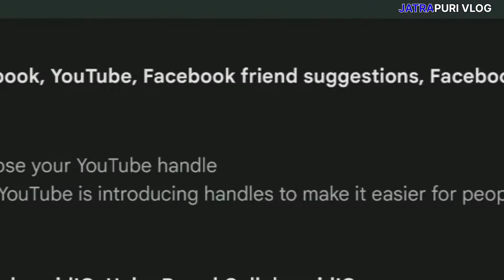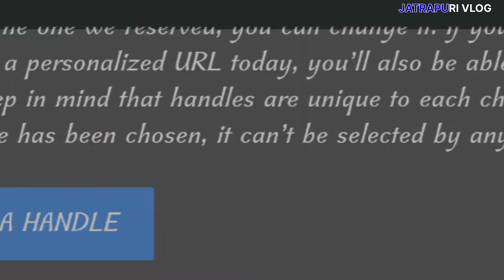YouTube Handle Kaise Banaye🔥| YouTube Handle Kia Hota Hai 👈| What Is YouTube 🔥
Hello Guys This Mohammed Hasimuddin

Aaj Mein Aap Logon Ko YouTube Handle Ke Bare Main Bataunga+Samjhaunga.

Video Pasand Aaya To Please 1 Like Chod Ke Jana 🙏

Please Support 🙏 @JATRAPURIVLOG